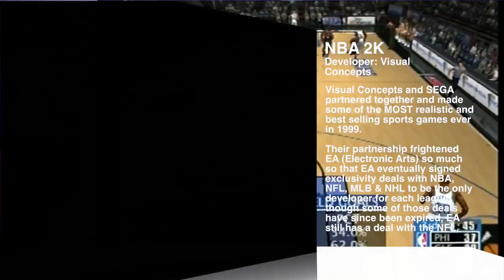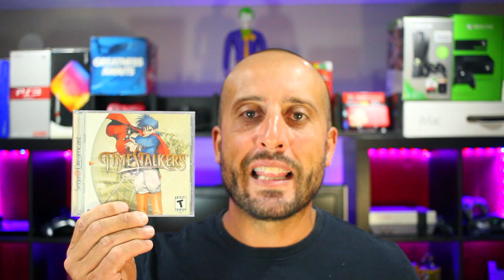5 Sega Dreamcast EXCLUSIVES & Hidden Gems Vol. 4 | The Retrollectors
5 Sega Dreamcast EXCLUSIVES & Hidden Gems Vol. 4 | The Retrollectors | Sega Dreamcast has an extensive library of great games, but did you know that some never made there way onto other consoles? These EXCLUSIVES are what we are talking about today. Sega final console has reached cult status with its unbelievable library of games and some hidden gems. Exclusives are a huge part of any console life cycle. Hidden gems are games only fans of consoles will find.

GAMES INCLUDED:
-Metropolis Street Racer
-Mortal Kombat GOLD
-NBA 2K
-TNN Motorsports Hardcore Heat
-Time Stalkers